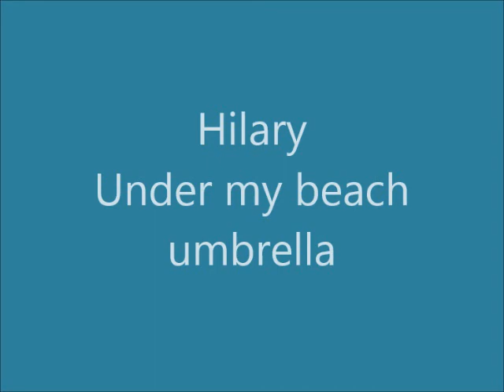Hilary - Under my beach umbrella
Hilary Archibald is a South African artist from Cape Town. Had a huge hit in 1968 with "Sunglasses".